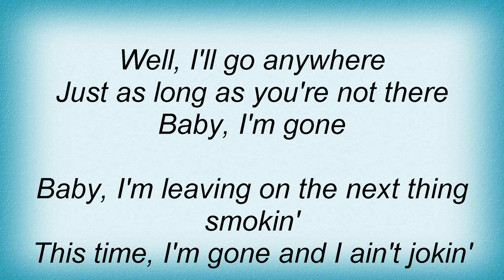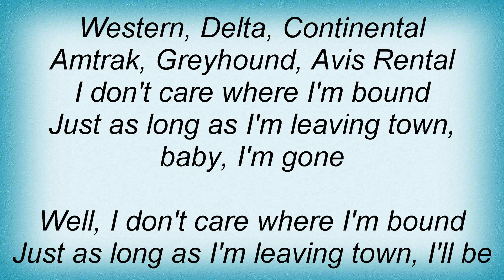Joe Diffie - Next Thing Smokin' Lyrics